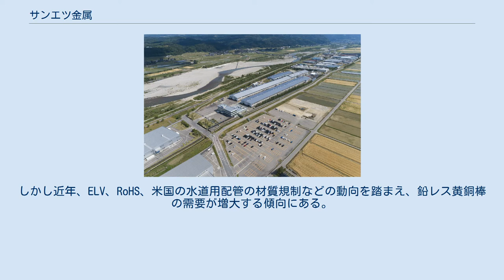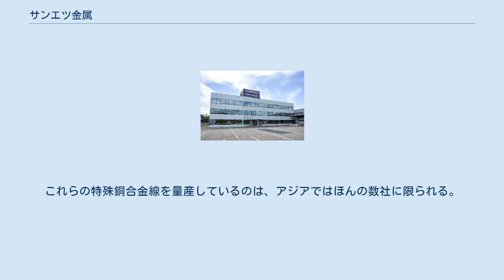サンエツ金属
サンエツ金属株式会社（サンエツきんぞく）は、富山県砺波市に本社を置く、日本最大の黄銅棒、黄銅線メーカーである。
砺波市と高岡市、茨城県石岡市に工場がある。
サンエツ金属は、持株会社である株式会社CKサンエツ（本社 富山県高岡市）の傘下にあって、鉄管継手と溶融亜鉛鍍金の大手メーカーであるシーケー金属株式会社、リケンCKJVなどの事業会社と、シーケー・サンエツ・グループを形成している。
 サンエツ金属は、日本最大の黄銅棒・黄銅線メーカーである。
黄銅棒・黄銅線は、伸銅品と呼ばれる金属素材の主要な製品分野のひとつである。
サンエツ金属は、黄銅棒・黄銅線の分野で世界第7位に位置している。
黄銅棒は、切削あるいは熱間鍛造によって、様々な部品に加工され広く用いられている。
黄銅棒を使用している主な製品としては、水道の蛇口などの水栓金具、都市ガスの元栓やプロパンガスのバルブなどのガス関係部品、自動車のサーモスタットや水温センサーやタイヤバルブなどの自動車部品、ハードディスクドライブの軸受けなどの電気・電子機器部品、一眼レフカメラのレンズ着脱用のリングなどの精密機械部品が挙げられる。
黄銅線は、冷間鍛造加工あるいは転造加工によって、ネジやピンやリベットなどに加工される。
各種コネクタ用の端子ピン、蛍光灯の両端部のピン、乾電池の電解液から電気を集める集電棒、パチンコ台の釘なども黄銅線の加工品である。
サンエツ金属は、黄銅棒・黄銅線を素材として市場に供給するのみならず、自社内に切削と熱間鍛造の加工工程を持ち、部品としての供給も行っている。
一眼レフカメラのレンズ着脱用リングの分野では、世界シェアの90%を一社で供給している。
 鉛レス黄銅棒：黄銅棒は良好な切削加工性で知られる金属素材であるが、この切削加工性は鉛を2～3%程度添加することでもたらされている。
しかし近年、ELV、RoHS、米国の水道用配管の材質規制などの動向を踏まえ、鉛レス黄銅棒の需要が増大する傾向にある。
鉛レス黄銅棒には、鉛に代えてビスマスを添加したものとシリコンを添加したものとがある。
サンエツ金属は、ビスマスを添加したBZシリーズと称する鉛レス黄銅棒のラインナップを2001年から展開し量産している。
また、近年シリコンを添加したネオブラスと称する鉛レス黄銅棒も量産を開始し、耐摩耗性に優れた高力黄銅等の代替品と位置付けている。
 耐脱亜鉛黄銅棒：黄銅棒は水栓金具に多用されているが、一般の黄銅は接水する部分の合金中の亜鉛が溶出し脆化する脱亜鉛現象が起き易い。
耐脱亜鉛黄銅棒は、合金中の結晶を制御することによって脱亜鉛現象に対する耐性を高めたものである。
サンエツ金属は、あらゆる条件下で良好な耐脱亜鉛性を持つZ00をはじめ、Z34、DR5など、用途に応じた様々な耐脱亜鉛黄銅棒を製造・販売している。
 錫リフローめっき線：黄銅線やりん青銅線は、導電率と強度が高く加工が容易であることから、端子コネクタ用に広く用いられている。
これらは一般に錫めっきを施すことによって耐食性を向上させているが、ウィスカーの発生による短絡を防ぐために単なる錫めっきではなくリフローめっきとすることが望ましいとされている。
サンエツ金属は錫リフローめっき線を社内で一貫生産している。
 特殊銅合金線：自動車や電気・電子機器部品に求められる性能が高度化する中で、従来は用いられなかった特殊な銅合金の使用が増えつつある。
シリコン青銅、鉛入り銅、テルル銅、鉄入り銅、鉄マグネシウム入り銅、ニッケル・すず銅、コルソン合金などがその主なものである。
サンエツ金属はこれら合金を社内で一貫生産している。
これらの特殊銅合金線を量産しているのは、アジアではほんの数社に限られる。
 CKサンエツに関するカテゴリ: